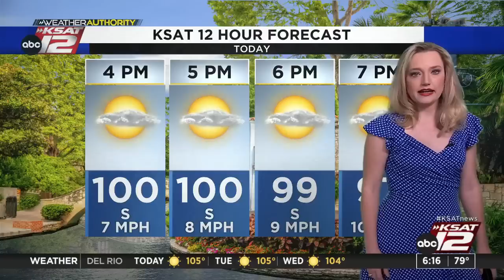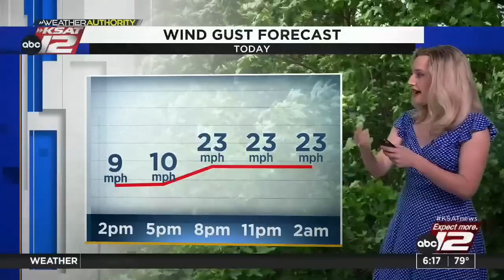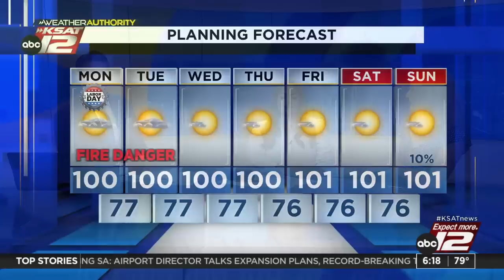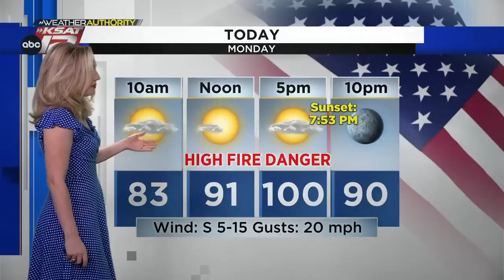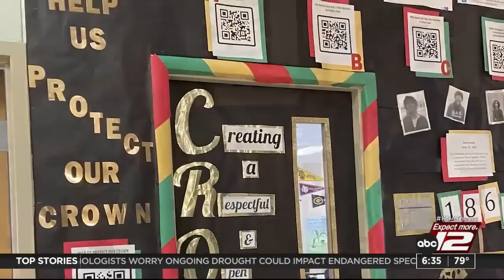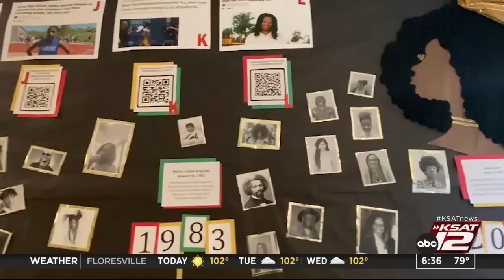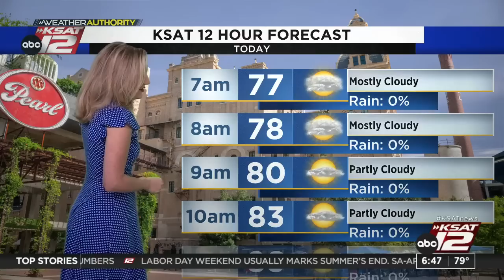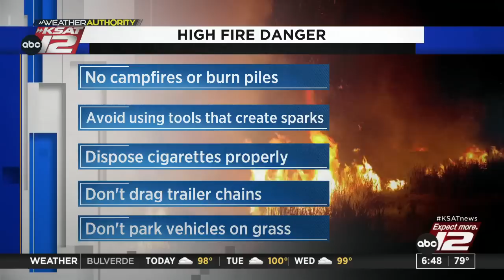Good Morning San Antonio 6:00am : Sep 04, 2023